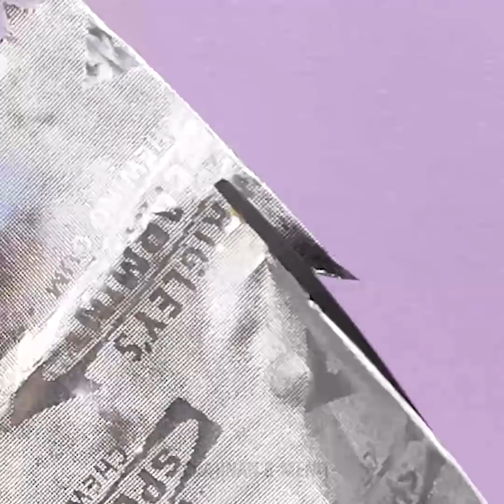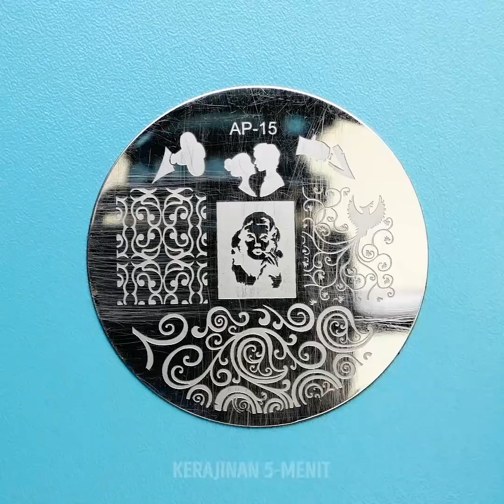24 IDE NAIL ART SEDERHANA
IDE-IDE SENI KUKU YANG INDAH

Lihat ide manicure keren yang patut dicoba di musim panas ini:
- Cara terbaik untuk menghilangkan cat kuku gemerlap dari kuku Anda adalah dengan menggunakan lem PVA sebagai base coat. Dan setelah itu tutupi kuku dengan cat kuku glitter
- Desain kuku bunga adalah pilihan terbaik untuk musim panas. Kami tahu cara membuat manikur bunga dalam hitungan menit yang terlihat mengagumkan. Ikuti langkah-langkah selanjutnya: gunakan cat kuku putih untuk menutupi kuku Anda dan ambil penanda berbagai warna untuk menggambar bunga sederhana. Saat bunga sudah siap, tambahkan beberapa tetes alkohol di atas cetakan Anda
- Anda dapat dengan mudah membuat cat kuku bergaris menggunakan barang biasa seperti benang gigi. Bungkus jari dengan benang gigi dan tutup dengan cat kuku. Hapus benang gigi
- Kami melakukan perawatan terbaik untuk kuku Anda yang akan membuatnya lebih kuat dan lebih sehat. Lelehkan beberapa lilin dalam mangkuk menggunakan microwave. Hati-hati karena lilinnya mungkin terlalu panas. Biarkan lilin sedikit dingin dan letakkan jari-jari Anda di dalam selama beberapa detik dan setelah itu masukkan jari-jari ke dalam mangkuk dengan air dingin. Ulangi selama seminggu dan nikmati hasilnya
- Lihat cara membuat penanda penghapus cat kuku. Buang bagian inti spidol lama dan tempatkan ke dalam mangkuk dengan air. Tunggu sampai warnanya hilang. Selanjutnya, rendam inti dalam penghapus cat kuku
- Gagasan ini terdengar gila tetapi Anda dapat dengan mudah memperbaiki kuku menggunakan kantong teh. Apakah kamu tidak percaya kami? Coba lifehack ini dan bagikan hasilnya dalam komentar di bawah ini!
- Manikur marmer adalah seni kuku musim panas yang sedang tren. Tonton videonya dan temukan tutorial yang mudah!

TIMESTAMPS:

00:15 Gunakan lem PVA sebagai alas
00:42 Desain manicure bunga musim panas
03:29 Manikur Perancis berwarna-warni
04:17 Seni gel kuku laba-laba
05:36 Ekstensi kuku DIY mudah